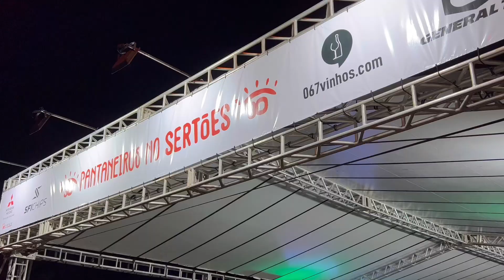Ranger FX4 encara o Sertões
Pelos caminhos do Rally dos Sertões nossa Ranger FX4 encara os caminhos off-road com tranquilidade. E como estamos na categoria Expedição, ainda visitamos lugares incríveis, como a cidade de Zigurats. Veja como foi nosso caminho.